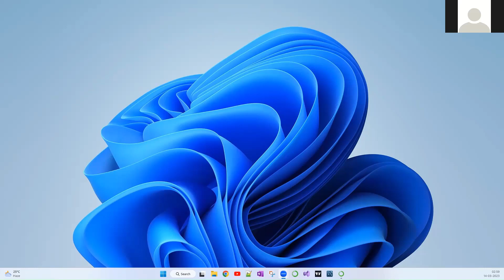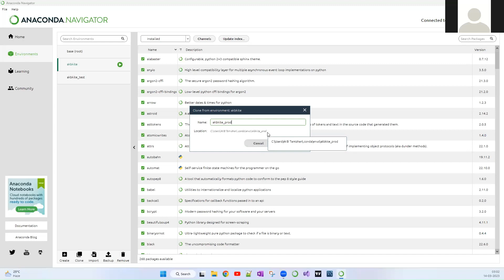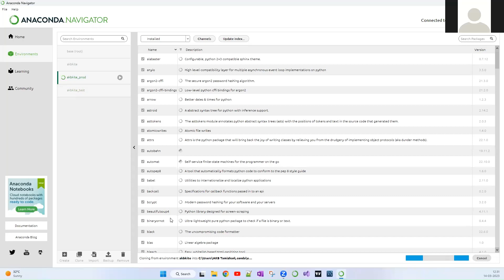Anaconda Environment Cloning | Tamil [ தமிழ் ]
Hi Friends,

In this video , we discuss about Anaconda Environment cloning and its importance. Watch and enjoy